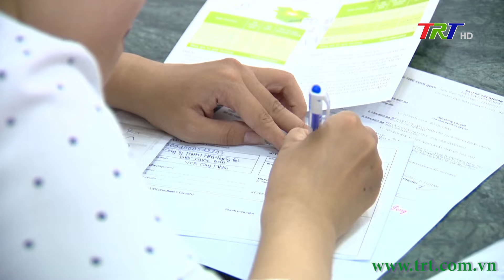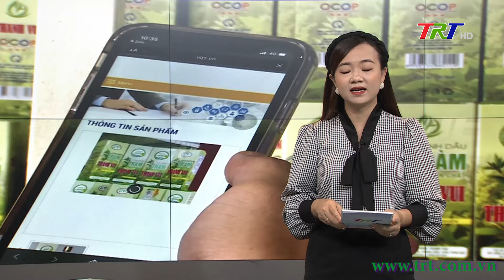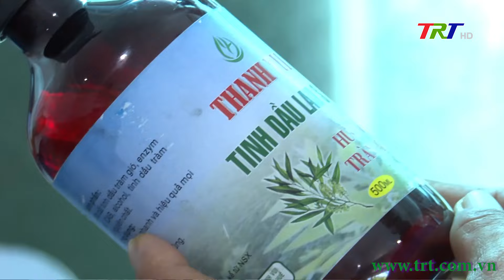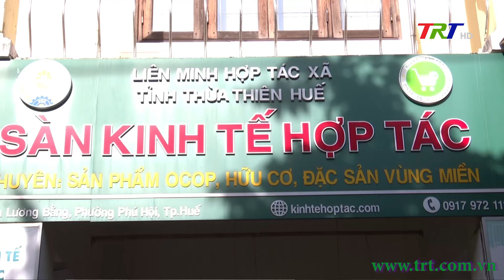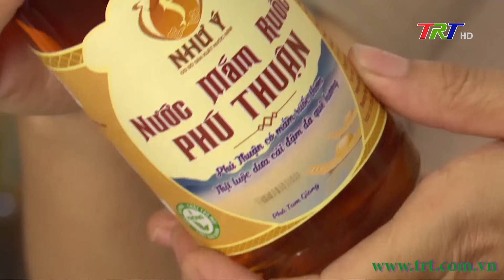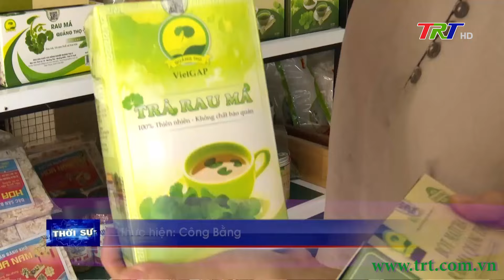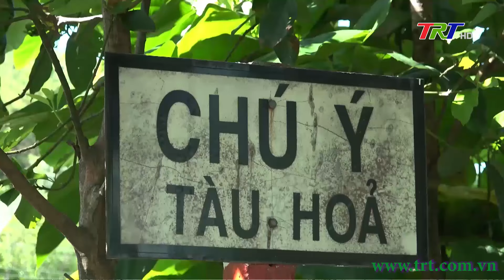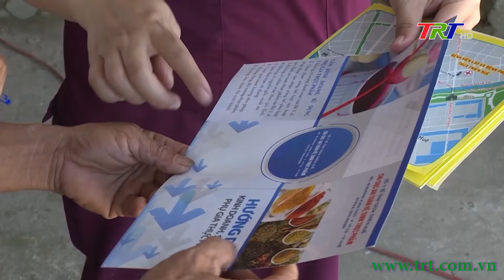Chương trình Thời sự - Trưa 02/07/2024 (Thứ Ba)